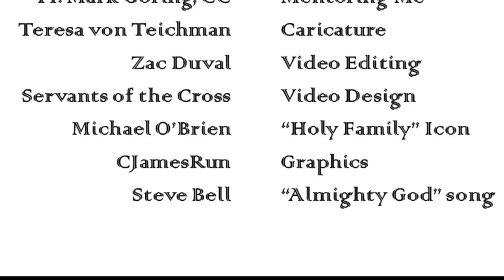Messenger of the Truth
It will cost you something as you share the truth with others.

12th Sunday in Ordinary Time (A) - June 21, 2020